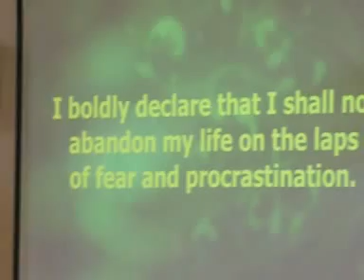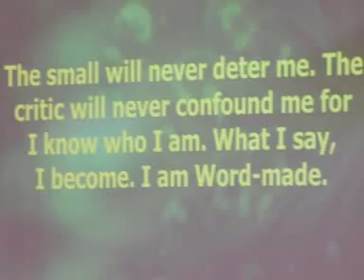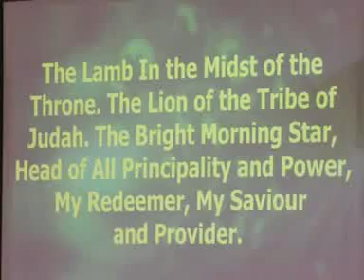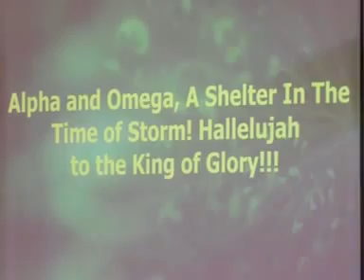GOING FOR GOLD - FOCUS INTERNATIONAL CHRISTIAN CENTRE CONFERENCE 2017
©CHRISTIAN MEDIA TV ©Videos - Evangelist Deirdre -
“Matthew 28:19-20 Go therefore and make disciples of all the nations, baptizing them in the name of the Father and of the Son and of the Holy Spirit, teaching them to observe all things that I have commanded you; and lo, I am with you always, even to the end of the age.

AFFIRMATION

 THEME -THE REALM OF EASE -: 2 Chronicles 20:13-20.

Hoists
Pst (Dr)BB G Pst (Mrs) BG Olaguunju

Pst Olu Ofere. Guest Speaker (USA)

Date
Sunday 24 September 2017
 Time
@9:30pm

 Venue
1 Morland. Gardens Stonebridge NW10 8DY

     Phone:
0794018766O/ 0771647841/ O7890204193